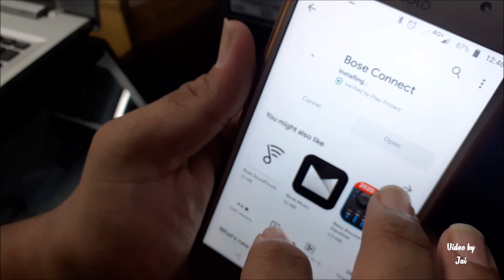BOSE Sound Sport Free wireless headphones-UNBOXING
This is the casual Unboxing video of BOSE Sound Sport Free wireless headphones - Better ear buds by design. 5 hours of Battery Life + Cover Case will give additional 10Hours battery charging when you are out from power source. will give you 45 minutes of battery life. The Bose Connect app gives you easy access to everything this product has to offer.It play consistently and clearly whether the phone is in your hand, in your pocket, strapped to your arm or sitting on top of the treadmill without a wire in sight. Its a WATER RESISTANT and has VOLUME-OPTIMISED EQ

SoundSport Free wireless headphones
Portable charging case
3 sizes of StayHear+ Sport tips
USB cable